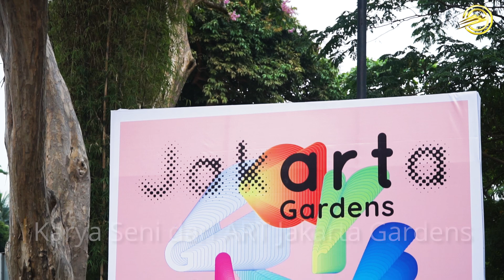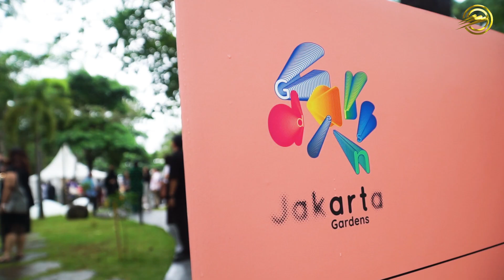ART JAKARTA GARDENS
Untuk Para Pecinta Seni, beragam seni rupa karya para seniman kini dipamerkan di ruangan terbuka Hutan Kota by Plataran, Gelora Bung Karno, Jakarta, pada 7-12 Februari 2023. Bertajuk, Art Jakarta Gardens 2023, berbagai karya seni rupa, patung, dan instalasi seni luar ruangan dipamerkan untuk menghidupkan kembali aktivitas seni yang sempat terhambat akibat pandemi COVID-19.